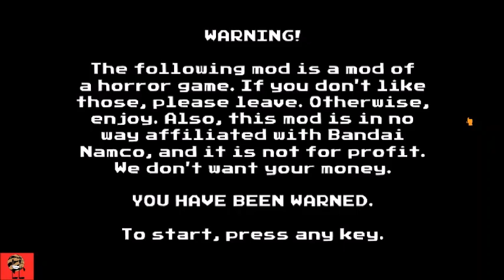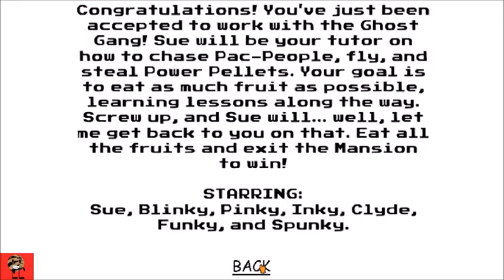Beast Mastering Sue's Basics in Chasing and Flying Rewritten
In this video, I'm about to show you this game different instead of Baldi. It's  Sue's Basics in chasing and flying. I'm ready to level up the skills and dominate the game! Going to find out if I can win this game.